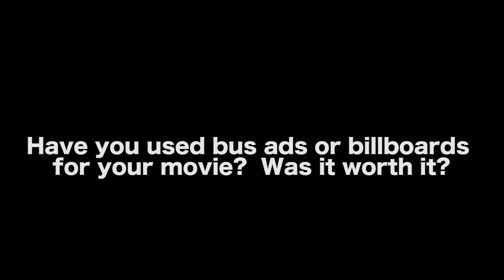Marketing A Movie With Bus Ads - Keith Sutliff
WATCH THE MASON BROTHERS

AUDIO